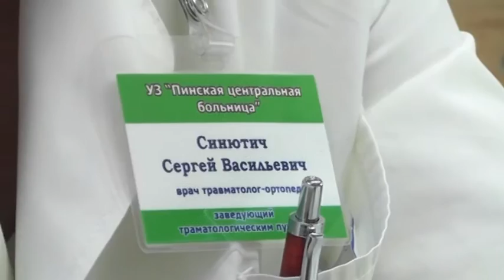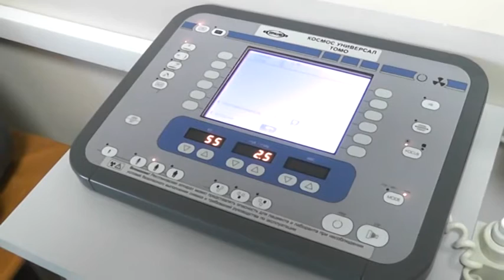День профилактики травматизма проходит в Пинске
17 декабря в медицинских и других учреждениях Пинска будет проводиться  День профилактики травматизма. В городе будут работать горячие телефонные линии со специалистами.